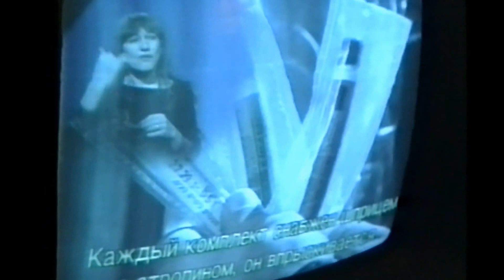gulf war 1991 siren